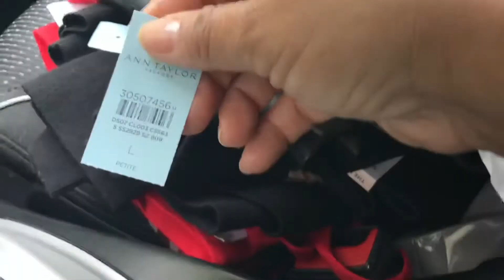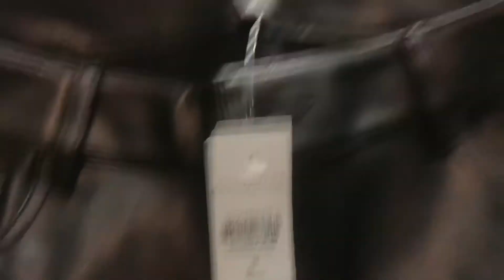VLOG #4 Me haré pronto una Abdominoplastia 🙏🏼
Qué difícil y reconfortante a la vez cuando nos toca darle un cambio a nuestra vida. Perder peso no es tarea fácil pero, ya que lo logras se siente mucha satisfacción.
Hoy me tocó hacer esto porque ha llegado la hora de irme a operar tummytuck abdominoplastia mas lipo y créanme que lo hice con mucho gusto aunque pareciera que no.
Mucha de esta ropa será donada, regalada y otra vendida online.